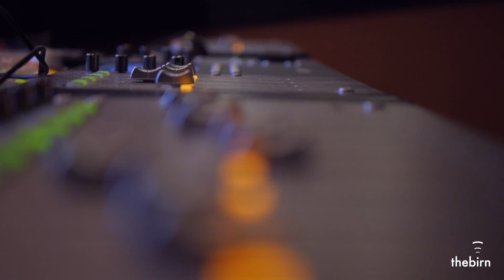Hayley Thompson-King - Lot's Wife (BIRN Alive)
Watch Hayley Thompson King joining us in a session at BIRN Alive. Live with her original song "Lot's Wife".

Recorded live at BIRN Studios

Videographer, editor:  Felipe Maldonado
Recording engineers: Andres Gonzalez Cardona
Assistant engineer: Abbey Lewis
Mixing engineer: Andres Gonzalez Cardona